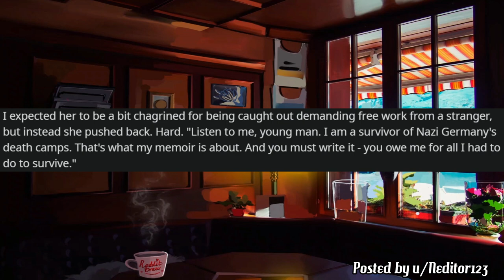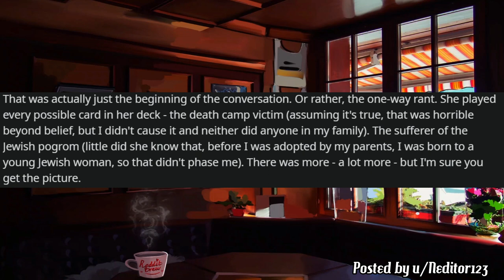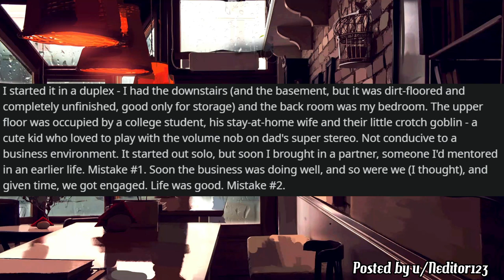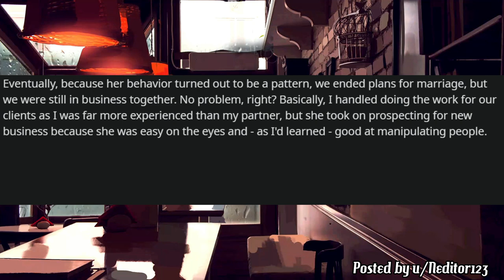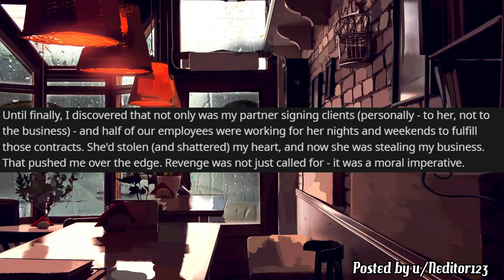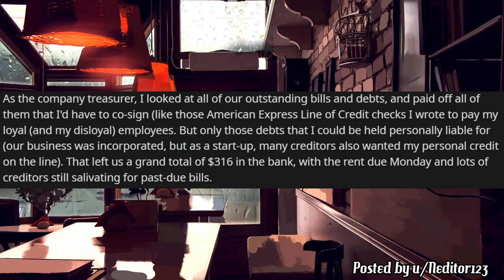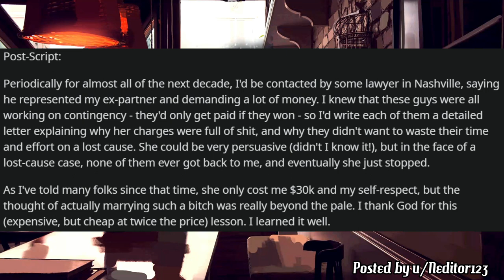Subscriber Stories - Fiancé CHEATED On Me & Tried To Steal MY Business... So I Left Her With DEBT!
Hey guys! Today I have 3 reddit stories for you that were submitted by my subscribers (you guys!) Thanks for sharing your awesome stories Ned and Mezik!

0:00​​​ May the brew be with you!
0:22 You owe me! No... you owe me :)
4:22 The "plant guy"
11:42 Karen wants my stuff

While there are many r/ channels that read r/JUSTNOMIL from reddit, each channel has their own way of performing them.

Some of the top rSlash entitled parents channels I recommend checking out are the original rSlash, Redditor, VoiceyHere, Mr Reddit, Storytime, Mark Narrations and Darkfluff. These Reddit story channels inspired me to start my own Reddit story channel, with a focus on Entitled People stories and at times going into the r/pettyrevenge, r/JUSTNOMIL and r/prorevenge subreddit as well.